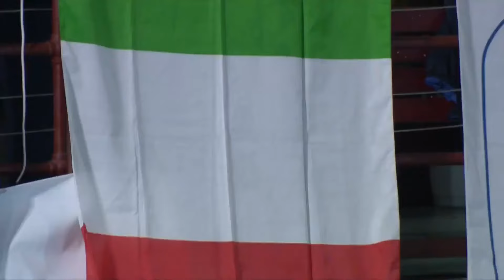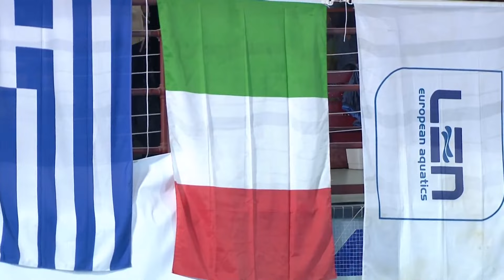Pro Recco vs Vouliagmeni - Full Match - Champion's League 2022-2023 - Round 4